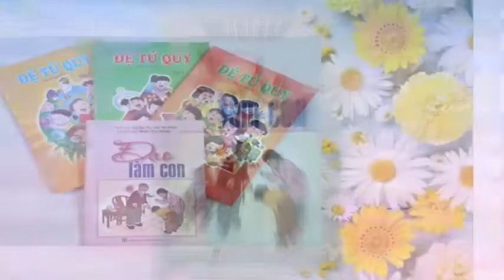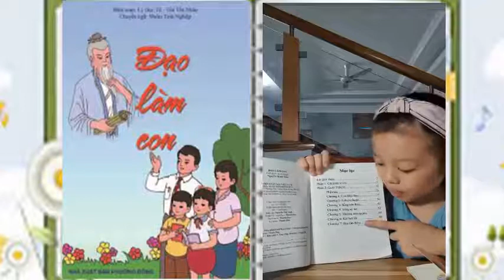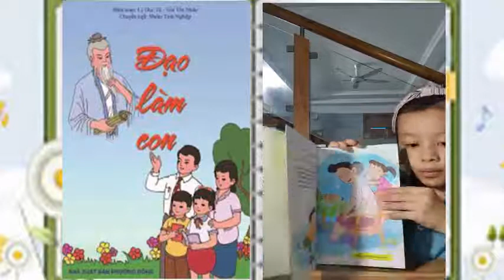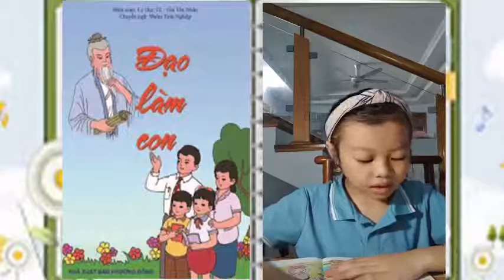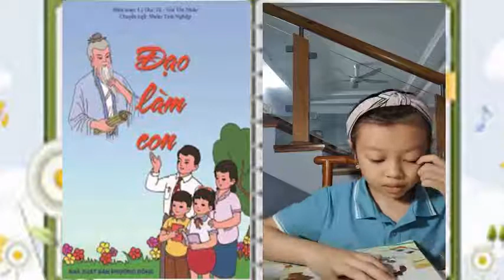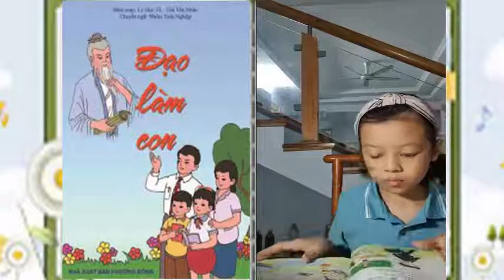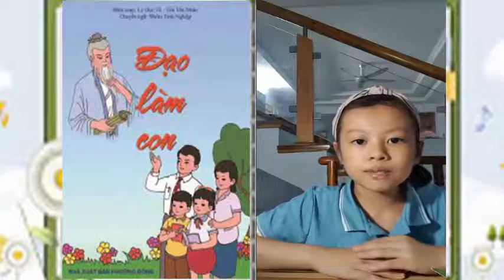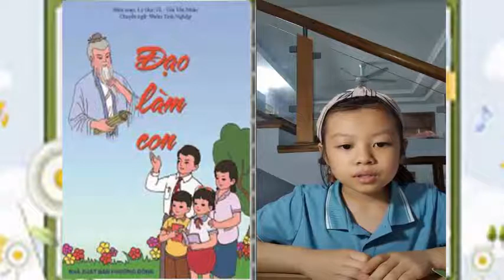A2781 - Đỗ Hải Băng - Đạo làm con